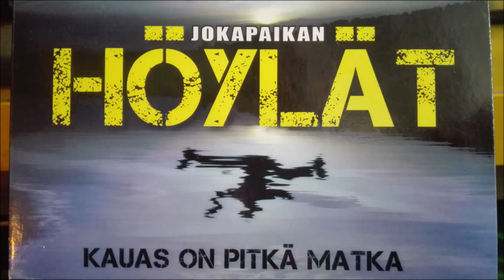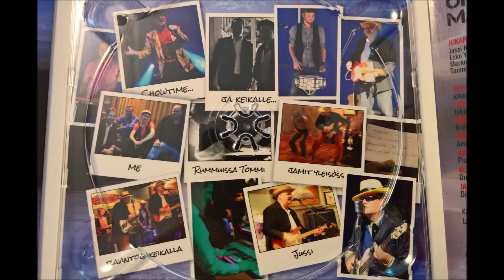Kauas On Pitkä Matka / Jokapaikan Höylät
Jokapaikan Höylät:
Jussi Niemistö - laulu, kitara
Esko Yrjölä - laulu, basso
Marko Hjelt - koskettimet, laulu
Tommi Kolsi - rummut, laulu
(Video Tommi "FullHD" Mäkinen)
Sävel/sanat: Esko Yrjölä
Sovitukset/Tuottaja: Jokapaikan Höylät
Äänitys/Miksaus/Masterointi: Arska Laurila/Vilvox Studio
Kannet/Kuvat: Pia Rönnberg, Erik Lähteenmäki Jakelu: DiscoPress, Töölön Musiikkitukku Kiitokset Pia, Satu, Tude, Arska, Lahden Lasimaali Oy ja Keskusmusiikki!!